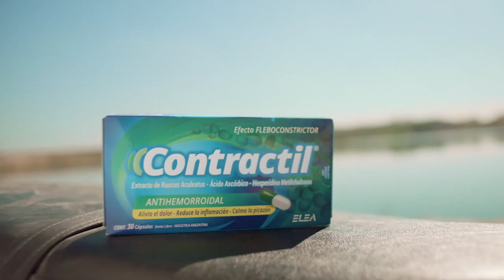Moto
Elea, Contractil